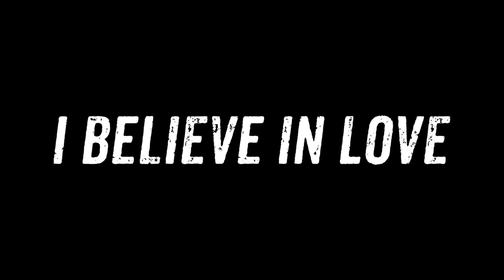SAMESTATE - The Boxer & The Thief Acoustic Sessions - "I Believe In Love"